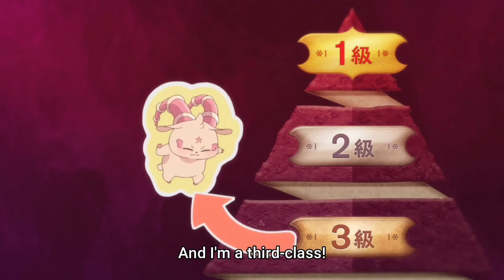Lloyd vs Guisarme | I Was Reincarnated as the 7th Prince - Episode 09 [English Sub]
►Anime: I Was Reincarnated as the 7th Prince so I Can Take My Time Perfecting My Magical Ability